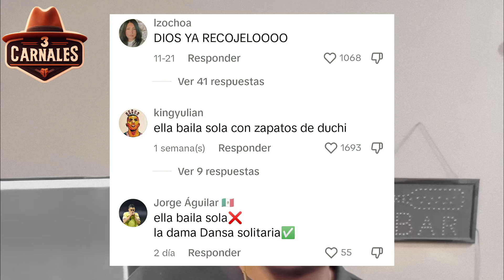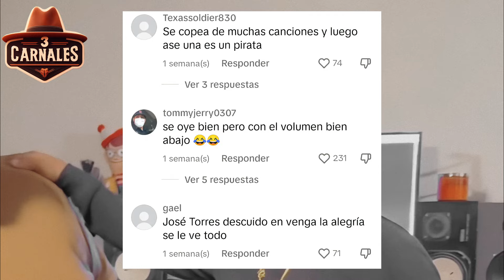Critican a Jose Torres Por Copiarle a Peso Pluma 🚫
peso pluma, fuerza regida, natanael cano, gabito ballesteros, marca registrada, luis r conriquez, tito doble p, calle 24, chino pacas, xavi, junior h, regional mexicano, corridos tumbados, peso pluma noticias, el f music, la belicona jose torres, jose torres la belicona, jose torres copia